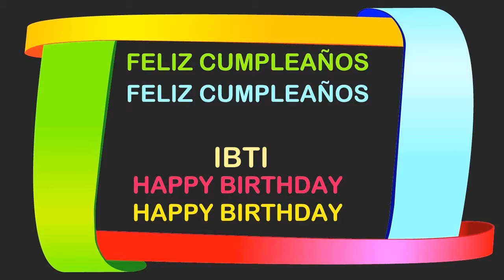Ibti Birthday Postcards & Postales